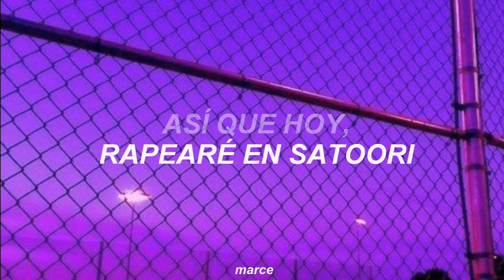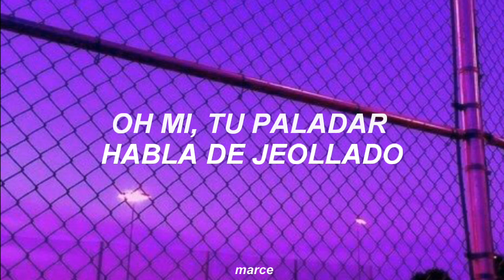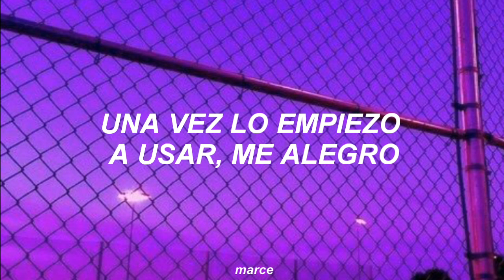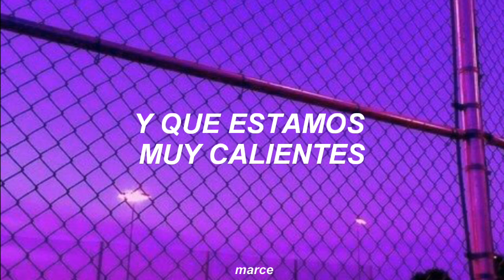Satoori Rap / Palgogangsan - BTS // Sub español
me hartaron los zancudos haciendo esto alv

paldo gangsan / satoori rap;
bts;
o!rul8,2?;
traducida al español / sub español ;;;